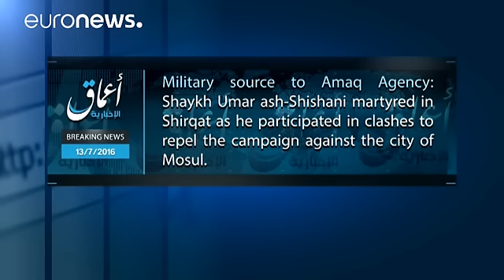ISIL 'top commander' Omar al-Shishani killed in Iraq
Quoting a military source the Amaq website said al-Shishani was killed in the city of Sharqat, south of Mosul, along with several other so-called Islamic State fighters.